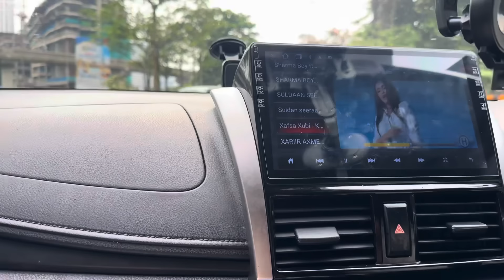KADIS SURPRISE AH AYAAN UGU TAGAY AMIIRA HOOYO KOKO SUNDUS IYO DHAMAAN ASXAABTA 😁